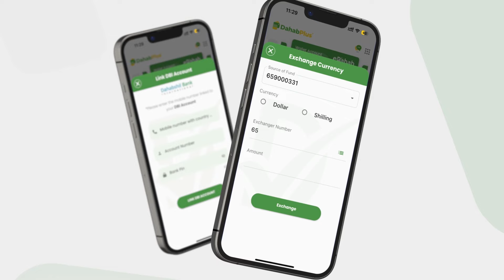DEG DEG: Israa'iil Oo Ka Hortimid Hadal Ka Soo Baxay Aqalka cad Ee mareykanka.